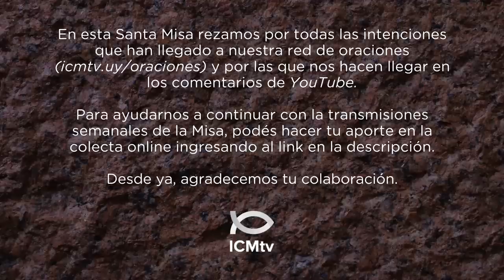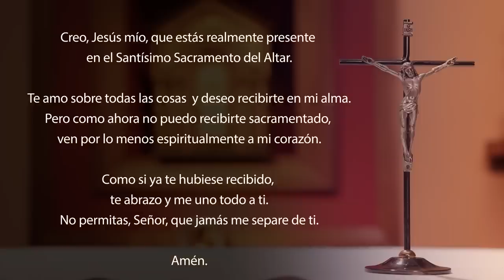Santa Misa de hoy domingo 22 de octubre 2023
Lectura del libro de Isaías 45, 1. 4-6

Así habla el Señor a su ungido,
a Ciro, a quien tomé de la mano derecha,
para someter ante él a las naciones
y desarmar a los reyes,
para abrir ante él las puertas de las ciudades,
de manera que no puedan cerrarse.
Por amor a Jacob, mi servidor,
y a Israel, mi elegido,
yo te llamé por tu nombre,
te di un título insigne,
sin que tú me conocieras.
Yo soy el Señor, y no hay otro,
no hay ningún Dios fuera de mí.
Yo te hice empuñar las armas,
para que se conozca,
desde el Oriente y el Occidente,
que no hay nada fuera de mí.

SALMO 95, 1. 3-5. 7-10ac

R. Aclamen la gloria y el poder del Señor.

Canten al Señor un canto nuevo,
cante al Señor toda la tierra;
anuncien su gloria entre las naciones,
y sus maravillas entre los pueblos. R.

Porque el Señor es grande y muy digno de alabanza,
más temible que todos los dioses.
Los dioses de los pueblos no son más que apariencia,
pero el Señor hizo el cielo. R.

Aclamen al Señor, familias de los pueblos,
aclamen la gloria y el poder del Señor;
aclamen la gloria del nombre del Señor.
Entren en sus atrios trayendo una ofrenda. R.

Adoren al Señor al manifestarse su santidad:
¡que toda la tierra tiemble ante Él!
Digan entre las naciones: «¡el Señor reina!
El Señor juzgará a los pueblos con rectitud». R.

Lectura de la primera carta del apóstol san Pablo a los cristianos de Tesalónica 1, 1-5b

    Pablo, Silvano y Timoteo saludan a la Iglesia de Tesalónica, que está unida a Dios Padre y al Señor Jesucristo. Llegue a ustedes la gracia y la paz.
    Siempre damos gracias a Dios por todos ustedes, cuando los recordamos en nuestras oraciones, y sin cesar tenemos presente delante de Dios, nuestro Padre, cómo ustedes han manifestado su fe con obras, su amor con fatigas y su esperanza en nuestro Señor Jesucristo con una firme constancia.
    Sabemos, hermanos amados por Dios, que ustedes han sido elegidos. Porque la Buena Noticia que les hemos anunciado llegó hasta ustedes, no solamente con palabras, sino acompañada de poder, de la acción del Espíritu Santo y de toda clase de dones.

    Los fariseos se reunieron entonces para sorprender a Jesús en alguna de sus afirmaciones. Y le enviaron a varios discípulos con unos herodianos, para decirle: «Maestro, sabemos que eres sincero y que enseñas con toda fidelidad el camino de Dios, sin tener en cuenta la condición de las personas, porque Tú no te fijas en la categoría de nadie. Dinos qué te parece: ¿Está permitido pagar el impuesto al César o no?»
    Pero Jesús, conociendo su malicia, les dijo: «Hipócritas, ¿por qué me tienden una trampa? Muéstrenme la moneda con que pagan el impuesto».
    Ellos le presentaron un denario. Y Él les preguntó: «¿De quién es esta figura y esta inscripción?»
    Le respondieron: «Del César».
    Jesús les dijo: «Den al César lo que es del César, y a Dios, lo que es de Dios».